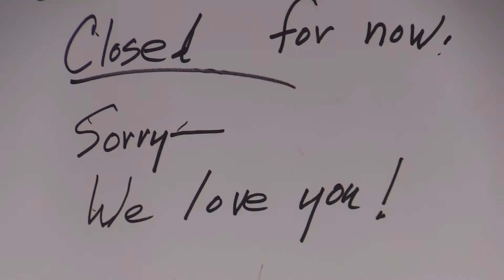AC Polk County FEC